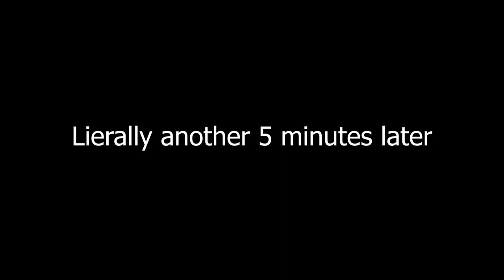WE DRAFTED THE FUTURE OF THE BLUE JAYS BY ACCIDENT! MLB THE SHOW 19 BATTLE ROYALE